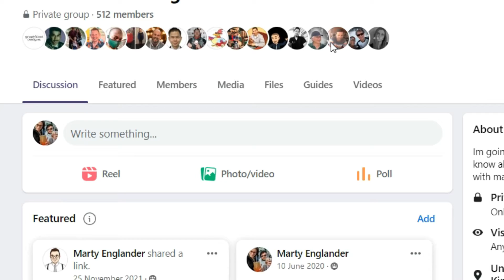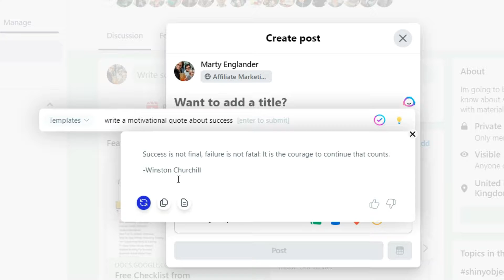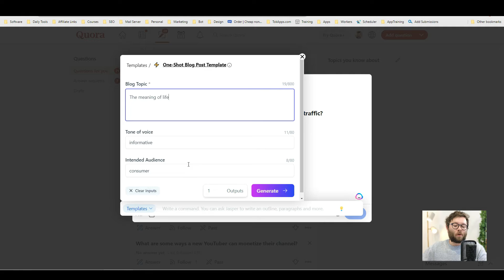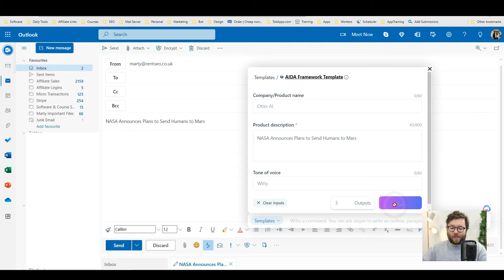Jasper Chrome Extension Review | It's The Little Things That Make A Difference!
Jasper Chrome Extension Review: Jasper has yet again delivered a outstanding new feature; Google Chrome Extension Add-On!

Jasper is a great AI writing tool that I have been using for a while now. It really helps me to get my ideas down in a more organized way and jot down notes quickly. The jasper chrome extension is really user-friendly and easy to use - it has an interface that is very similar to Wordpress, so it's familiar and easy to navigate. Plus, the jasper team continues to update and improve the product on a regular basis, so it keeps getting better and better! Overall, I highly recommend jasper for anyone who wants a great AI writing tool that is easy to use and provides lots of value. Thanks jasper!

🕐Chapters🕐
0:00 Jasper Chrome Extension Review
0:25 How to Install Jasper Extension
0:50 Using Jasper With Facebook
01:35 Using Jasper With Quora
02:30 Using Jasper With Emails
03:15 My Thoughts

🏆 My Goal 🏆

👨 About Me 👨